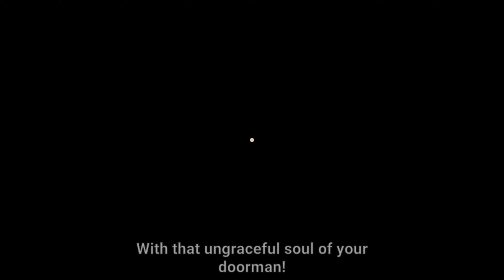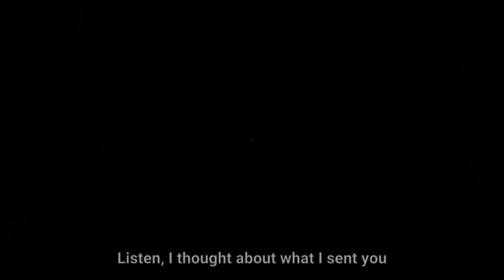Cant wait for this game | Condominium| Horror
Hello guys,
Today ill be playing a new Indie horror game which is still in development called Comdominium